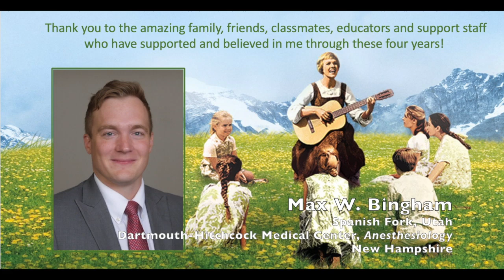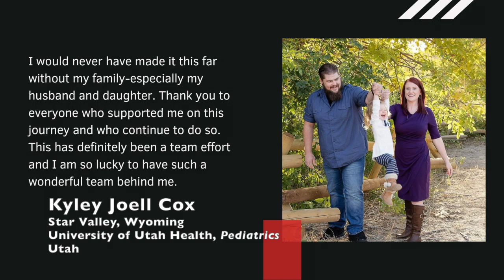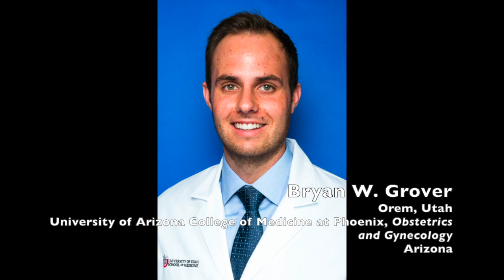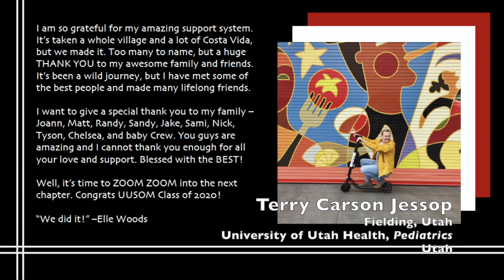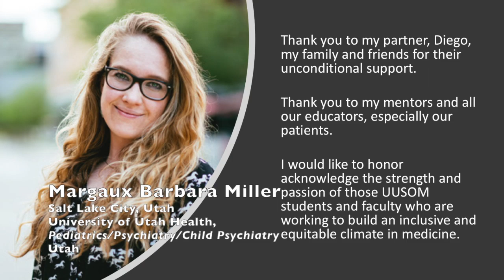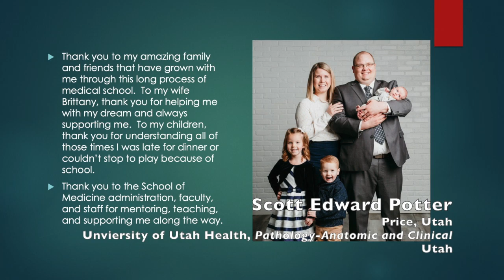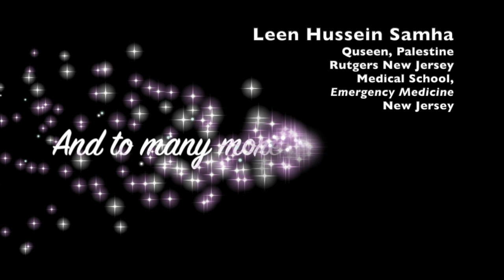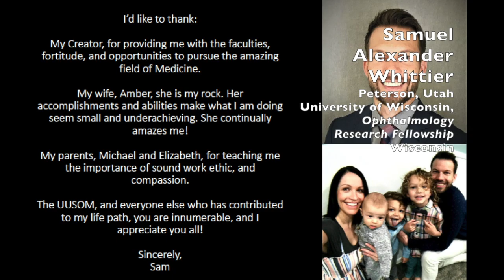University of Utah School of Medicine MD Graduate Tribute 2020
View the School of Medicine 2020 Commencement Program by clicking